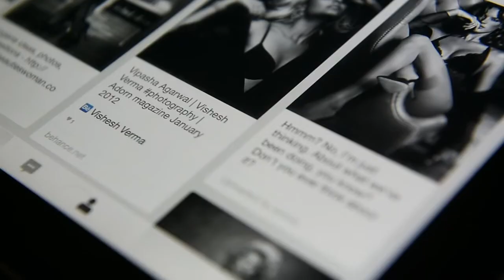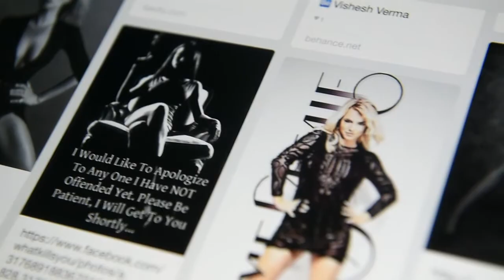Femme Fatale Photo Shoot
211114 Stef Keogh - Femme Fatale Shoot - Video Copyright Gareth Davies/Studio GD Photography (2014) - Not To Be Used Without Permission

Model: Stef Keogh
MUA & Hair: Sarah Stacey Makeup
Photographer: Gareth Davies / Studio GD Photography
Video: Gareth Davies